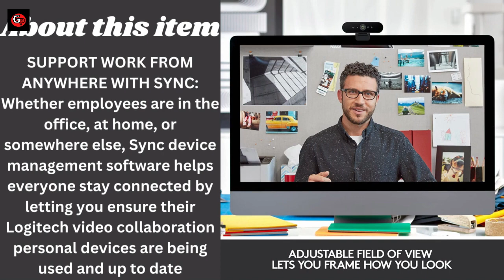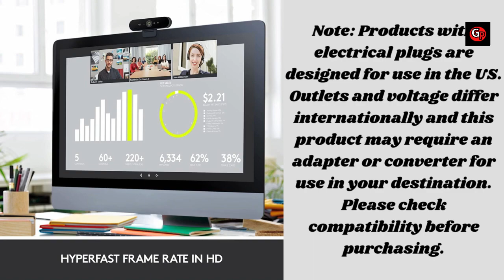Logitech Brio 4K Webcam, Ultra 4K HD Video Calling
Logitech Brio 4K Webcam, Ultra 4K HD Video Calling, Noise-Canceling mic, HD Auto Light Correction, Wide Field of View, Works with Microsoft Teams, Zoom, Google Voice, PC/Mac/Laptop/Macbook/Tablet.
logitech brio software, logitech brio drivers, logitech brio 4k stream edition, logitech brio firmware, logitech brio setup, logitech brio control, logitech brio 4k review, logitech brio app